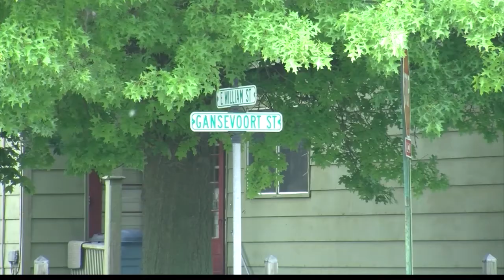Mother Arrested for Burning Toddler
A Steuben County mother is behind bars- charged for allegedly burning her child with a lit cigarette and hot oven. WENY's Tanja Rekhi reports.